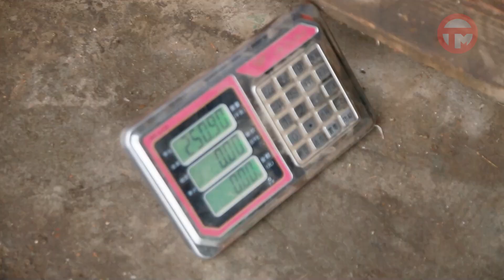Помощь пострадавшим. Груз овощей отправился в подтопленные регионы края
Несколько большегрузов с овощами отправились из Уссурийска по краю. Это гуманитарная помощь, которую распределят по территориям, пострадавшим от наводнения в августе и сентябре.